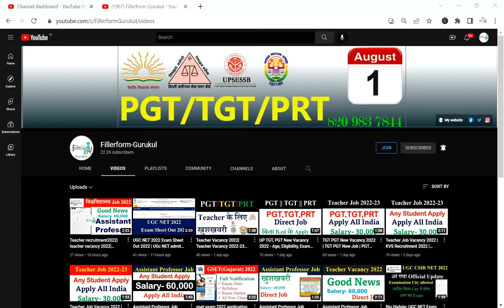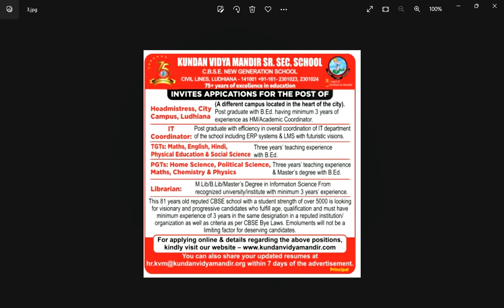PGT TGT Vacancy| PGT TGT Recruitment Teacher Vacancy| PGT TGT 2022 Placement IMPORTANT ANNOUNCEMENT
IF YOU WANT TO LEARN ABOUT TEACHER VACANCY | PGT TGT Vacancy| PGT TGT Recruitment Teacher Vacancy| PGT TGT 2022 Placement IMPORTANT ANNOUNCEMENT

PGT TGT Vacancy | Recruitment and other Requirement | PGT TGT 2022 Placement IMPORTANT ANNOUNCEMENT

teacher recruitment2022| teacher vacancy 2022| teacher vacancy 2022 latest news| TGT PGT, B.Ed, kvs, nvs, ugc

UP TGT,
PGT New Vacancy 2022,
Age Eligibility,
Exam Pattern,
Application form,
Let's LEARN,
up teacher vacancy 2022 eligibility,
up teacher vacancy,
up teacher salary,
up teacher recruitment 2022,
up teacher bharti 2022,
up tgt lets learn,
let's learn,
govt. teacher vacancy,
lets learn,
sarkari naukri,
sarkari jobs,
sarkari guru,
kvs recruitment 2022-20 kvs prt syllabus 2022,
SureSuccess,
Sarkari,
Teacher jobs,
primary teacher,
B.Ed,
dsssb,
bihar teachers bharti 2022,
PRT,
TGT,
haryana,
rajastan,
PGT,
Kasturba Gandhi Balika Vidyalaya,
kvs,
nvs,
teachers recruitment 2022-23,
Sarva Shiksha Abhiyan,
SSA,
बिहार शिक्षक भर्ती,
संविदा,
NVS,
JNV,
KVS,